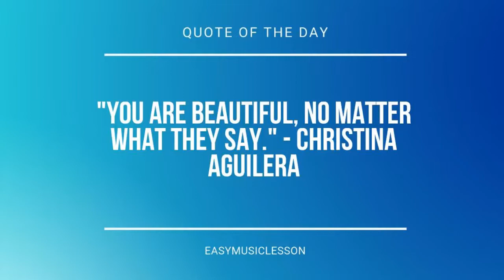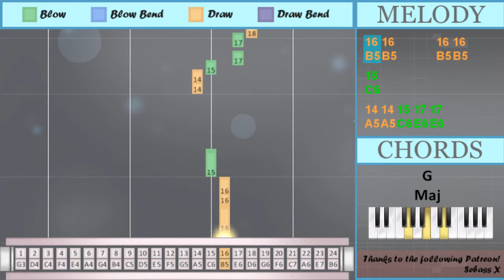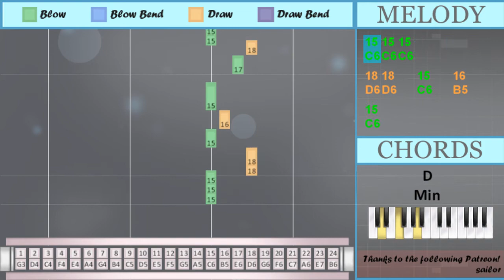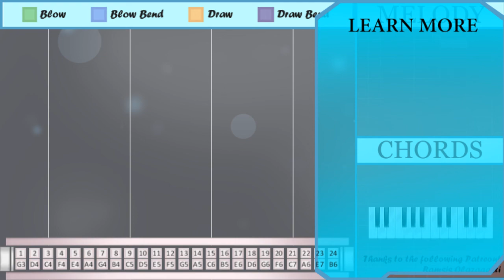How to play Sacrifice by Elton John on Tremolo Harmonica 24 Holes (Tutorial)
Comment and let us know how the videos have helped you. It keeps us going! :)The easiest way to learn how to play Sacrifice by Elton John on the tremolo harmonica 24 holes. It's a tremolo harmonica 24 holes tutorial for Sacrifice by Elton John.

EasyHarmonicaLesson teaches you to play the your favorite instrument, through easy and simple animation so that you too can learn how to play Sacrifice by Elton John on the tremolo harmonica 24 holes easily. A tremolo harmonica 24 holes tutorial with visual animation graphic.

Numbered notation:
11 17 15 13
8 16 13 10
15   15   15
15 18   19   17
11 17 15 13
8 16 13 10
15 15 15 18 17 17
18 15
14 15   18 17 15
18
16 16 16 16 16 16
15
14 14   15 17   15
18
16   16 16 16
15
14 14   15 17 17
18
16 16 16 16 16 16
15
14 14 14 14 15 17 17
18
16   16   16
15
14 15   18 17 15
18
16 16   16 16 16
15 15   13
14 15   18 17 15
18
18 18 18
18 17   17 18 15
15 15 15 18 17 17
18
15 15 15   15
18
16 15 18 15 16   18
15
13 15 18
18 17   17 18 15
17 17
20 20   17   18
15 15 15
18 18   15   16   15
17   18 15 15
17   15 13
8 10 13
15   15
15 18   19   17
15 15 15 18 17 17
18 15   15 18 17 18
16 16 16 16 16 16
15 15 13
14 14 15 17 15
18
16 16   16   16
15
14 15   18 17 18
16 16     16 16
15
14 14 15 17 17
18
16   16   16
15
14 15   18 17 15
18
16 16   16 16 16
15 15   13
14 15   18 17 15
18
18 18 18
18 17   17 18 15
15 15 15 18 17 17
18
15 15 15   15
18
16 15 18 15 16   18
15
13 15 18
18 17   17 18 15
17 17
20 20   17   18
15 15 15
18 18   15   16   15
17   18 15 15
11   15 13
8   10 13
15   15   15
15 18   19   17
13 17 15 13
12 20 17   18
15   14
15   16
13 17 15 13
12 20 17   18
15   14
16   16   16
15
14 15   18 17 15
18
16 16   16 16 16
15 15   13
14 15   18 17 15
18
18 18 18
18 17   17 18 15
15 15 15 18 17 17
18
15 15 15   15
18
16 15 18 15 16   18
15
13 15 18
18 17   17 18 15
17 17
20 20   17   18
15 15 15
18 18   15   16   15
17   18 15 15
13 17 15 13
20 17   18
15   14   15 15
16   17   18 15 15
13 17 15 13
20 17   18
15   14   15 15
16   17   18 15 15
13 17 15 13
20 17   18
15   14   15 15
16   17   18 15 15
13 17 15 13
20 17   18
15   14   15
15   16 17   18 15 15

Lettered notation:
E5 E6 C6 G5
B4 B5 G5 D5
C6   C6   C6
C6 D6   G6   E6
C6 C6 C6 D6 E6 E6
D6 C6
A5 C6   D6 E6 C6
D6
B5 B5 B5 B5 B5 B5
C6
A5 A5   C6 E6   C6
D6
B5   B5 B5 B5
C6
A5 A5   C6 E6 E6
D6
C6
A5 A5 A5 A5 C6 E6 E6
D6
B5   B5   B5
C6
D6
D6
D6
C6 C6 C6   C6
D6
B5 C6 D6 C6 B5   D6
C6
E6 E6
D6 D6   C6   B5   C6
C6   C6
D6 C6   C6 D6 E6 D6
D6
C6
A5 C6   D6 E6 D6
C6
D6
B5   B5   B5
C6
D6
D6
D6
D6
C6
E6 E6
G5 E6 C6 G5
F5 F6 E6   D6
C6   A5
C6   B5
C6   A5
B5   B5   B5
C6
D6
D6
D6
D6
C6
E6 E6
E6   D6 C6 C6
B5   E6   D6 C6 C6
F6